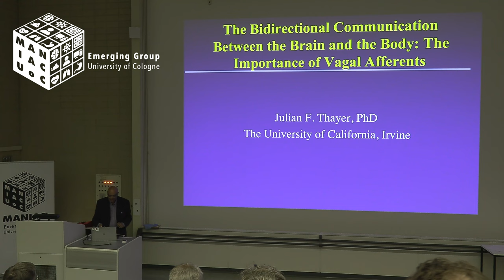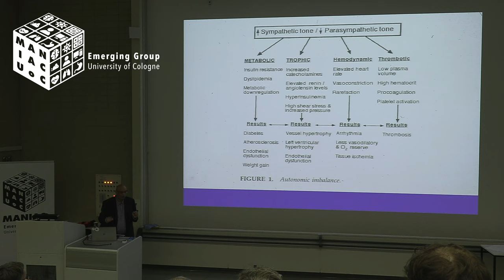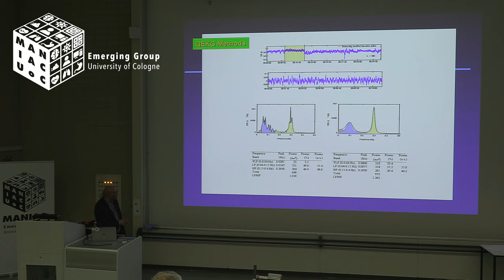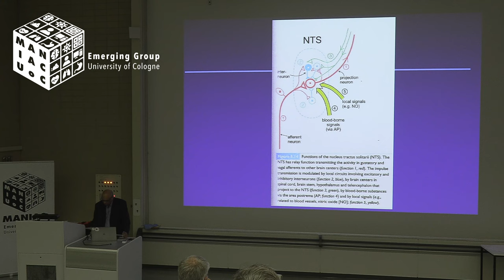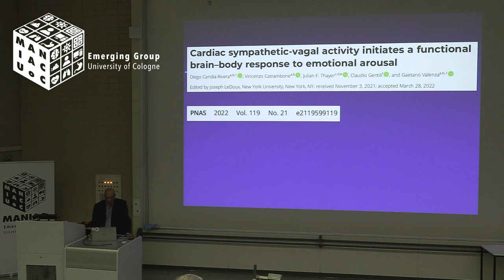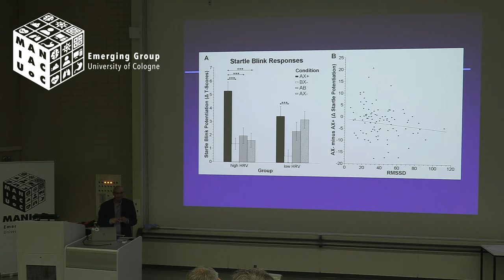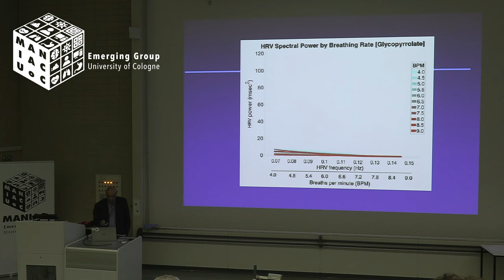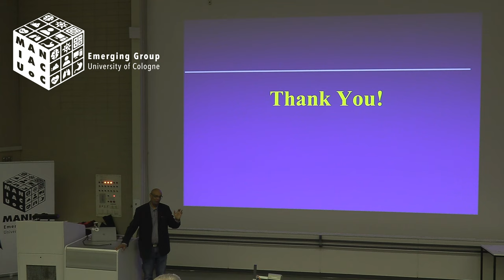MANIAC Symposium 2023 - Prof. Dr. Julian F. Thayer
Talk by Julian F. Thayer, University of California, Irvine, USA on “The Bidirectional Communication Between the Brain and the Body: The Importance of Vagal Afferents” recorded at the MANIAC (Mapping Autonomic Neural Interaction and Control) Symposium 2023. The MANIAC (Mapping Autonomic Neural Interaction and Control) is a University of Cologne Emerging Group funded via the Excellent Research Support Program (ERSP). The aim of the group is to foster inter-faculty projects on brain-body interactions and the autonomic neurosciences at the University of Cologne. The group is located at the Medical Faculty and composed of the Principal Investigators Prof. Alejandre Alcazar (Pediatric and Adolescent Medicine), Prof. Brüning (Endocrinology, Diabetes and Preventive Medicine &. MPI for Metabolism Research), Prof. Daun (Institute of Zoology), Dr. Hanßen (Endocrinology, Diabetes and Preventive Medicine), Prof. Korotkova (Institute for Vegetative Physiology), Prof. Peters (Department of Psychology, Biology Psychology), Prof. Tittgemeyer (MPI for Metabolism Research), Prof. Vehreschild (Department I of Internal Medicine), Prof. Winkels (Department of Cardiology), and Prof. Koenig (Department of Child and Adolescent Psychiatry, Psychotherapy and Psychosomatics) – the speaker of the group. The group hosts yearly symposia with international experts in the autonomic neurosciences. The 2023 symposium took place on Wednesday, September 13.